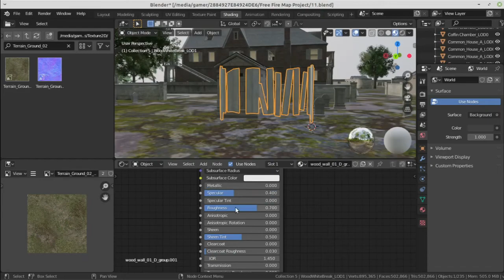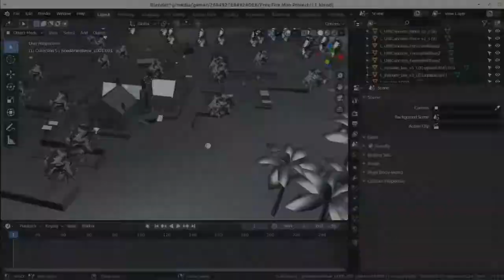Free Fire Graveyard 3D Model | Graveyard 3D Model Download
Software Used
  Blender 2.81

🎧 Song
NCS The Best of 2020

Cover Topic
Free Fire Graveyard 3D Model
Graveyard 3D Model Download